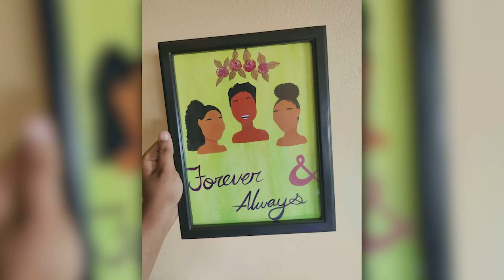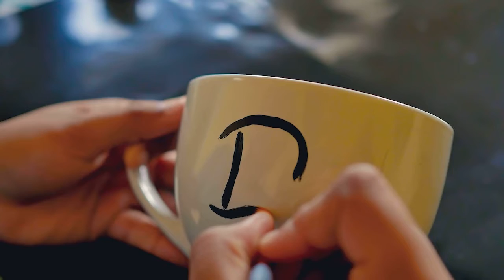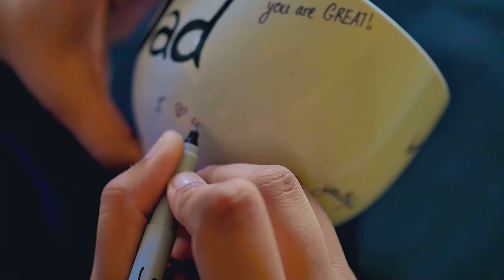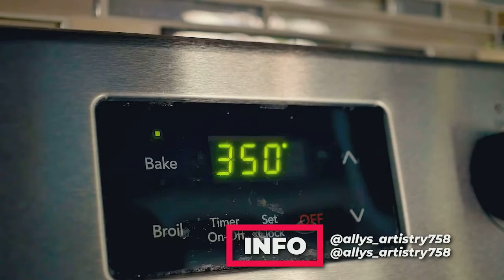Morning Show- May 26th, 2022